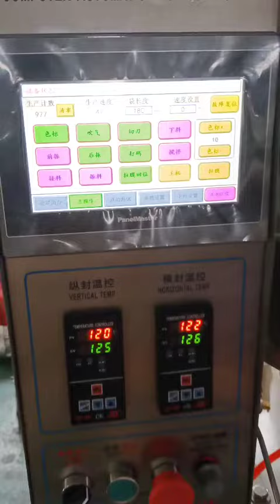vertical packing machine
Dear Friend
     how are you?this is Louisa ,nice to meet you ,firstly thanks ofr your time to check my email.we are Jinan MT machinery & equipment co.,ltd in china ,we are snack food machine manufacturer in china .until now we near ten years,so we have rich experiences as china supplier.
let me explain to you about our product firslty.
1.breakfast cereals and corn flakes machine
2.Tortilla corn chips machine
3.bugles machine
4.twin screw extruder
5.cheetos / kurkure / niknaks extruder
6.pet food machines and floating fish feed machinery
7.dog chewing food machine
8.textured soya protein machine
9.modified starch machine
10.artificial rice machine
11.bread crumbs machine
12.single screw extruder
13.instant noodle machine
my mobile number is :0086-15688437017(whatsapp/wechat)
yours sincerely
Lousia